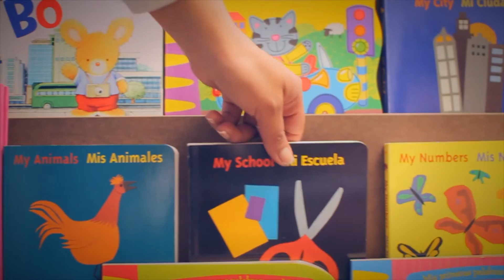Knightsbridge Schools International - Algarve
Meet the KSI Algarve team and learn about the newest school to join the KSI family.